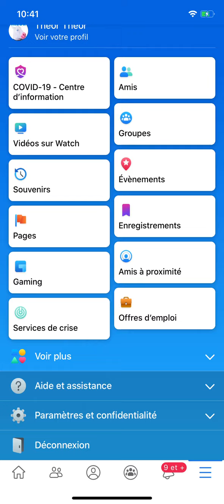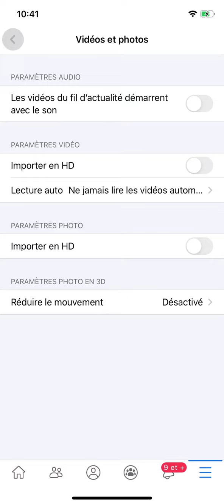Comment désactiver la lecture automatique des vidéos Facebook !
Désactivez la lecture automatique des vidéos sur Facebook (autoplay)